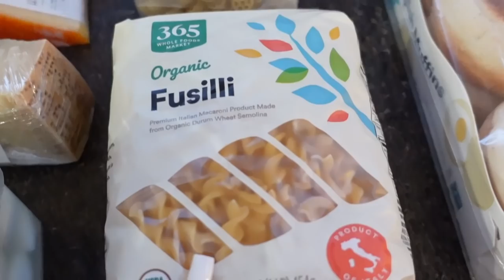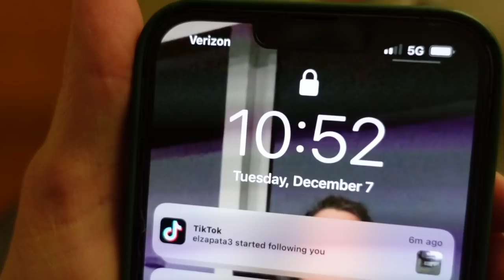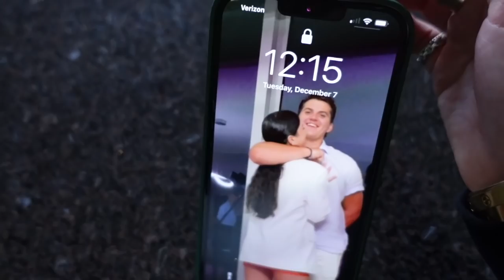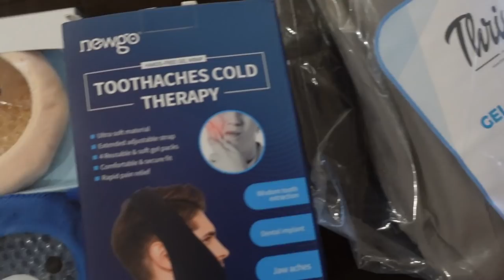VLOGMAS DAY 10: i got my wisdom teeth removed .. here's how it went !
LICOMS :
Dr. Justin Cole

xx, EVANGE

TO SEND ME SOMETHING :
11548 Greenvale NY United States